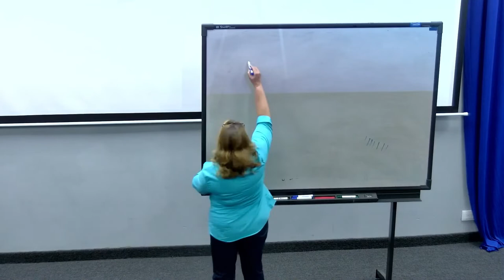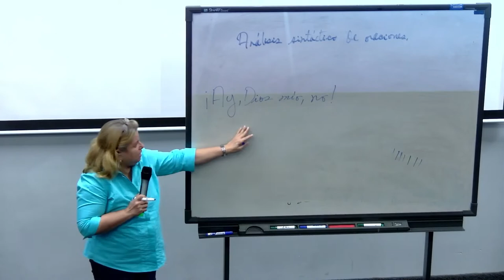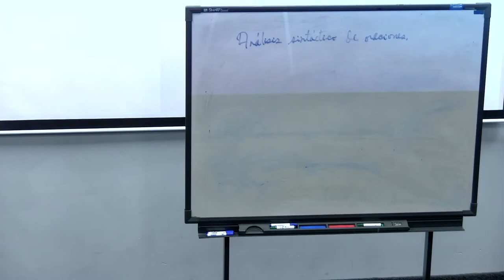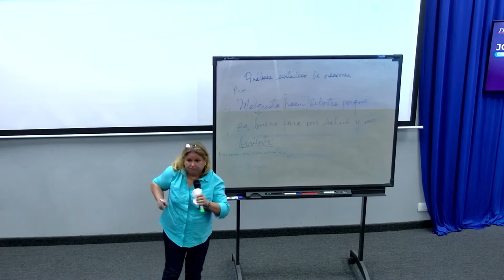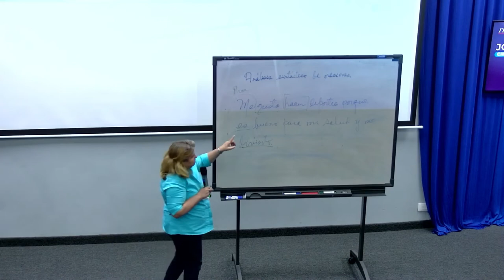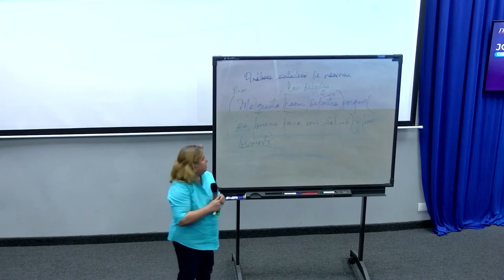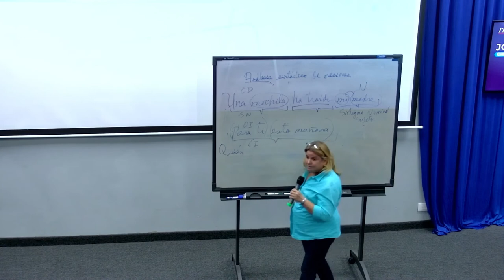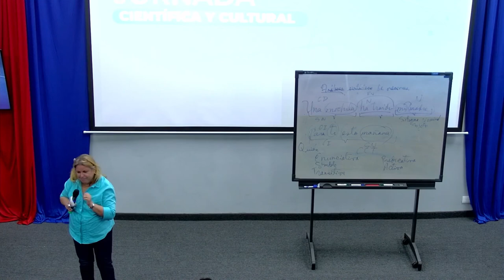JORNADA CIENTÍFICA Y CULTURAL | "Análisis de oraciones" | Mtra. Maribel Jiménes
Jornada científica y cultural 2022